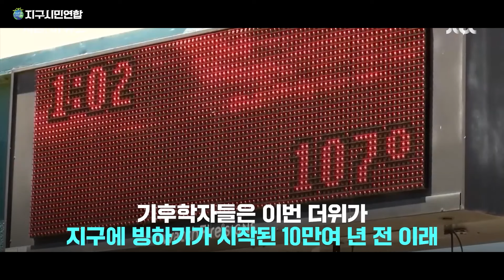지구의 경고: 산불과 폭염의 위기 상황 | 지구의 위기가 아닌 인류의 위기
현재 전 세계적으로 빈번하게 발생하고 있는 산불과 폭염은 단순한 자연 재해가 아닙니다. 이는 기후 변화가 우리에게 보내는 경고의 신호입니다. 지구시민연합은 이번 영상을 통해 최근 발생한 산불과 폭염의 실제 모습들을 통해 지구가 처한 위기의 심각성을 알리고자 합니다.